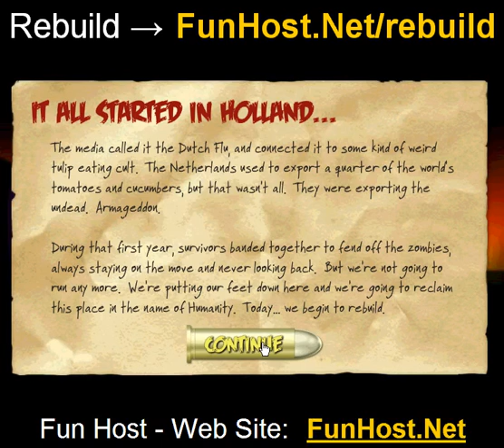Reconstrução - o jogo de vídeo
Assista ao Trailer do Youtube. Recolher os sobreviventes do Apocalipse zumbi e gerenciar fontes de alimentação, habitação e moral ao defender contra ataques de mortos-vivos. Recuperar a Praça de uma cidade de cada vez e colocar seus sobreviventes para trabalho procuravam comida, construindo casas, redescobrindo tecnologia e claro, matar zumbis. Cuidado com gangues rivais, cães selvagens, ladrões de comida e até mesmo revoltas como você gerenciar uma cidade neste post apocalíptico transformam estratégia baseada jogo--Reconstruir um cidade arrasado pelo apocalipse zumbi neste jogo de estratégia de turnos--Jogue este jogo de vídeo no Este jogo é listado nas categorias: edifício mortos cão alimento Gore dia das bruxas matando zumbis - estratégia de O jogo - www - Facebook - Twitter - YouTube